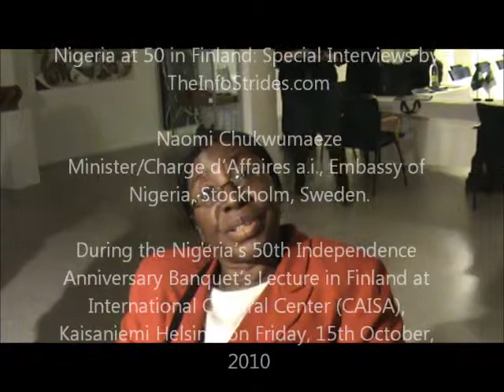Nigeria at 50 in Finland: Interview with Naomi Chukwumaeze on 15th October 2010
Nigeria at 50 in Finland: Special Interview with Naomi Chukwumaeze, Minister/Charge d'Affaires a.i., Embassy of Nigeria, Stockholm, Sweden.